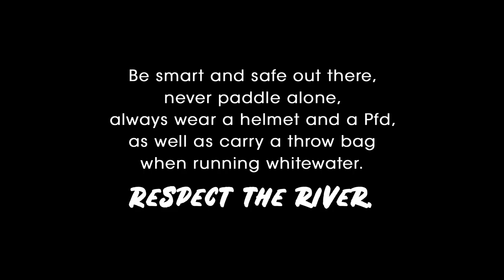Swimming on the Flooded Ardèche (Entry #16 Beaters For All 2021)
Watch Paul Aubertin taking a nice swim on the famous Ardèche river in France after getting stuck in a solid hole!
By: Paul Aubertin
Location: Aubenas, France